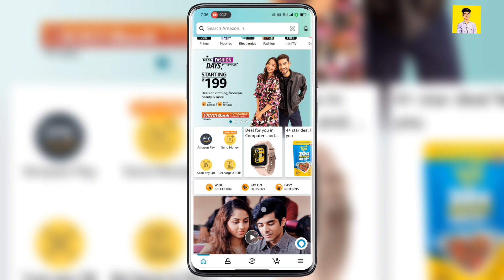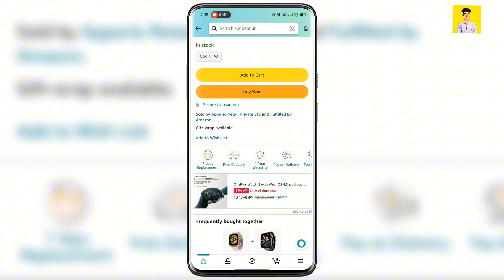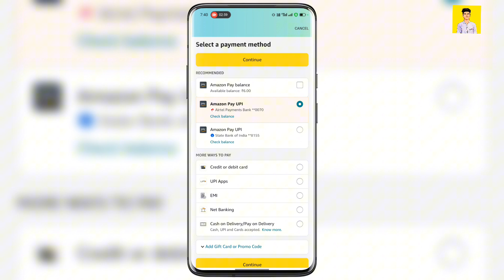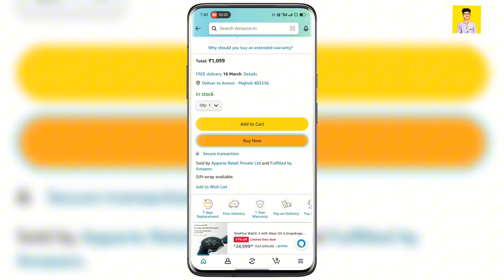Amazon Cash On Delivery Not Available | How To Fix Cash On Delivery Problem On Amazon 2024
In this video you will learn to solve amazon cash on delivery problem from online app amazon

इस वीडियो में आप सीखने वाले की आप कैसे आपने अमेजॉन पर कैश ऑन डिलिवरी प्रॉब्लम को सॉल्व कैसे कर सकतें है

Frequently Asked Questions:
Anmol advice
amazon pay on delivery problem solve
amazon cash on delivery not available
how to fix cash on delivery problem
how to fix cash on delivery problem on amazon
pay on delivery amazon problem
pay on delivery not available
pay on delivery amazon
pay on delivery